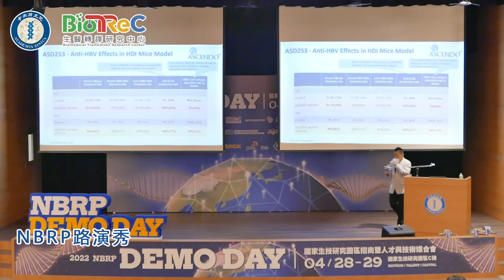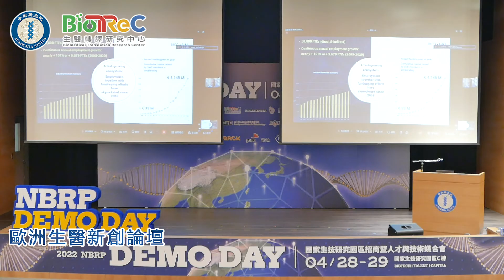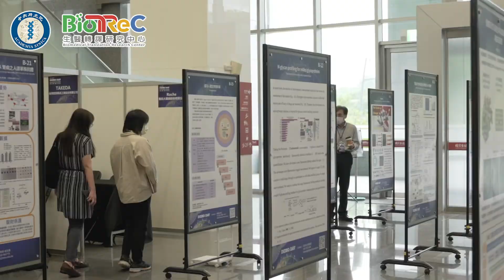【活動花絮】2022 DEMO DAY 國家生技研究園區舉辦招商暨人才與技術媒合會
為期二日(4/28、29)的DEMO DAY以七大主軸貫穿，分別涵蓋：趨勢論壇、投資媒合擂台、NBRP路演秀、1對1國際媒合、職涯論壇、人才媒合及生醫新創海報展。